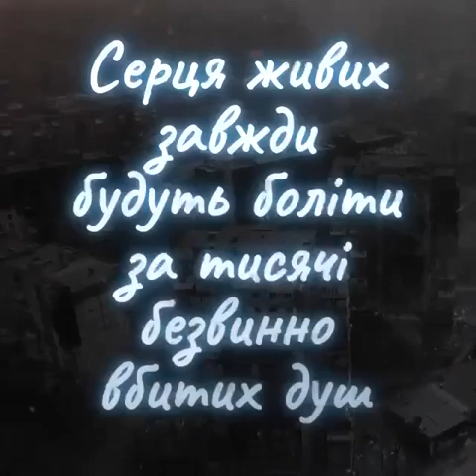Душі. Біль, який ми відчуваємо 42 дні війни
Художники з волонтерської анімації України передали біль, який ми відчуваємо 42 дні війни.

Втрачені життя тисяч мирних українців, серед них сотні безневинних дітей та тварин. Багато про це буде сказано... ми вас не забудемо!

Ми за вас помстимося!